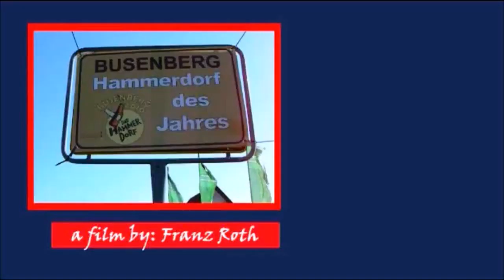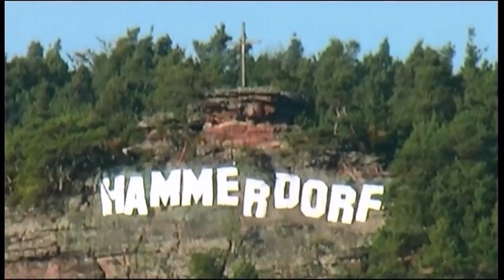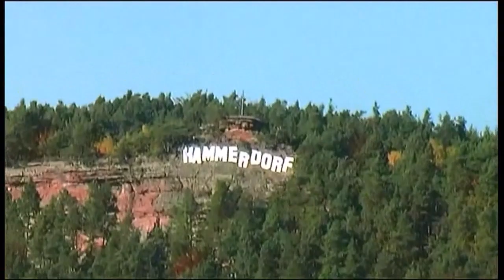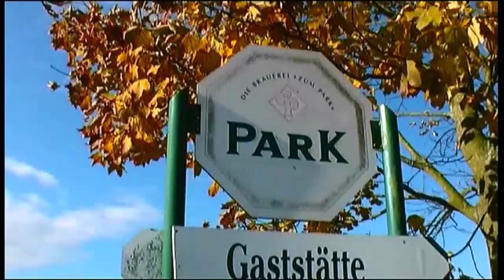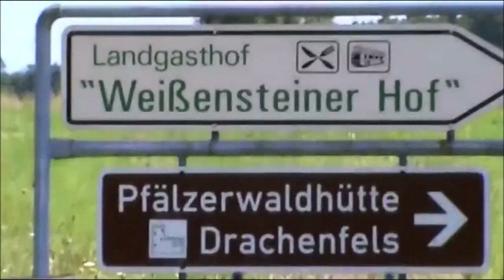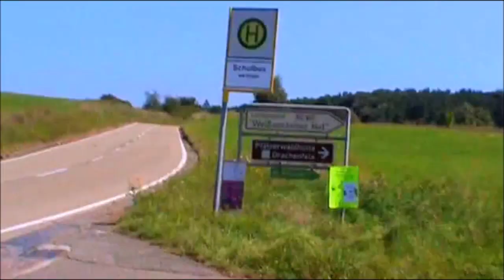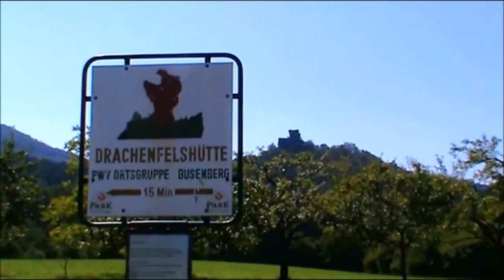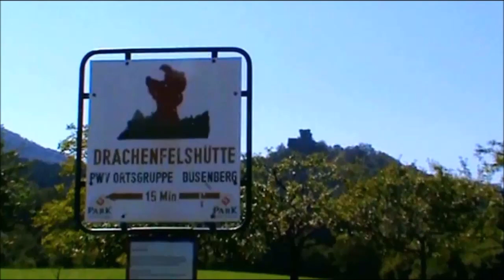Busenberg und der Drachenfels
Im Jahr 2010 war Busenberg das "Hammerdorf des Jahres" der SWR-Landesschau gewesen, einem Wettbewerb von Dörfern aus Rheinland-Pfalz.

Dieser Auszeichnung widmet sich der erste Teil des Films.

Der Drachenfels ist eine der typischen Felsenburgen des Wasgau: Südlich von Busenberg, erhebt sich auf dem 367 m hohen Burgberg, die schon von weitem wegen ihrer markanten Form, dem Betrachter deutlich ins Auge fallende, einst stolze mittelalterliche Burg Drachenfels. Obwohl sie im Laufe der Jahrhunderte durch kriegerische Auseinandersetzungen mittlerweile zur Ruine geworden ist, gehört sie auch heute noch, nach Meinung vieler Archäologen und Geschichtsforscher zu den historisch bedeutendsten Stätten der Pfalz. Im 12. Jahrhundert erstmals in Verbindung mit einem Rittergeschlecht gleichen Namens erwähnt, war die Burg wohl einst die Grenzburg des Benediktinerklosters Klingenmünster. Im Jahre 1335 wegen Raubrittertums ihrer Besitzer, von Straßburger Bürgern belagert und zerstört gelangte die Burg im weiteren Verlauf ihrer Geschichte, an das Rittergeschlecht von Dürkheim, das lange Jahre für den Drachenfels bestimmend sein sollte und den Drachenfels wieder aufbaute. Ein gegenseitiger Schutz- und Trutzbund der Dürkheimer mit einem gewissen Franz von Sickingen, der ein streitbarer Ritter war, führte zur zweiten Zerstörung des Drachenfelses am 10. Mai 1523. Obwohl der Drachenfels nie eine Sickingische Burg war, wurde er von den verbündeten Truppen des Kurfürsten und Erzbischofs von Trier, des Kurfürsten von der Pfalz und des Landgrafs von Hessen belagert. Der Burgvogt und acht Knechte waren der Übermacht nicht gewachsen und übergaben den Drachenfels kampflos. Anschließend zerstört und geschleift, wurde auch noch ein Verbot des Wiederaufbaus verhängt. Die Burg blieb bis heute eine Ruine.